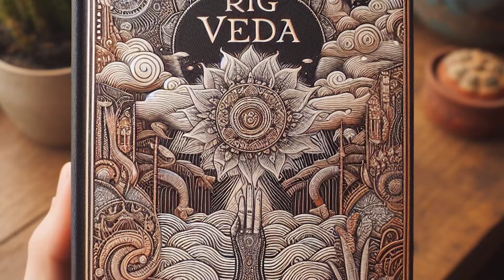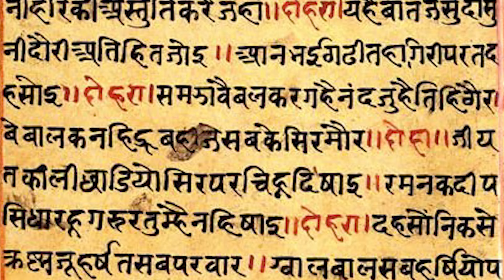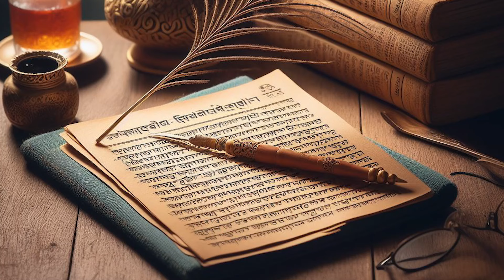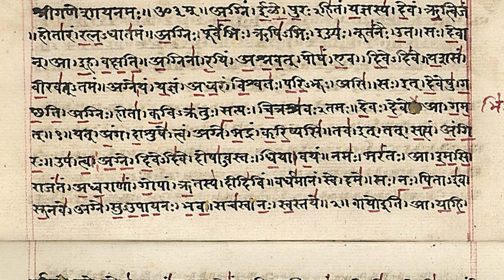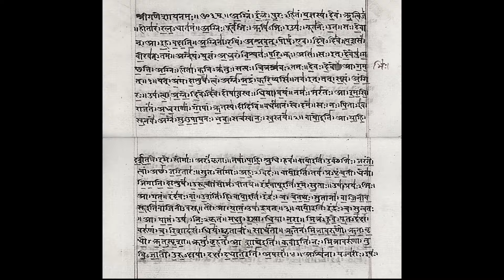HİNT KÜLTÜRÜNDEKİ "OM" HECESİ NE ANLAMA GELİYOR?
"Kutsal" OM hecesi neyi ifade ediyor? Kadim Hint kültüründe OM hecesi çok önemli bir yere sahiptir. Bunun sebebi nedir? OM hecesinin Hint Kutsal Metinlerindeki yeri nedir ve önemi nereden gelmektedir?
Bu kısa videoda OM hecesini ele aldık..